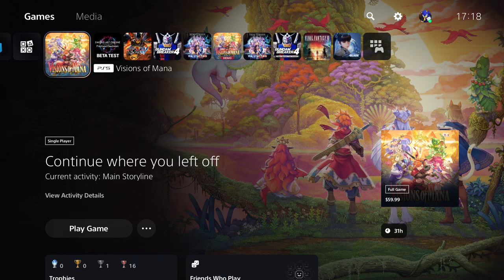Vision Of Mana Chapter 7 Part 2 Mylos Wood Sanctury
This is part 14 playthroughs of Vision of Mana with Daelophos boss